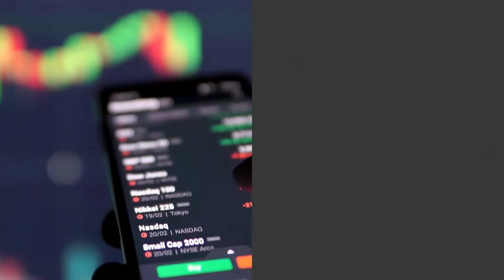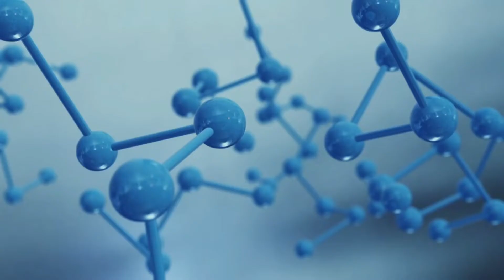Le Flash Marchés : l'avis des Experts Milleis Banque Privée. Edition du 23 novembre 2022.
Chaque semaine, l'équipe de Jean-Patrice Prudhomme, Directeur du pôle Allocation-Gestion chez Milleis Banque Privée, décrypte pour vous l'actualité des marchés financiers.